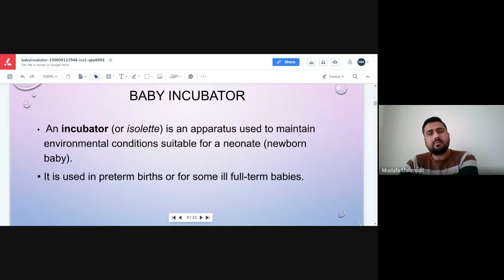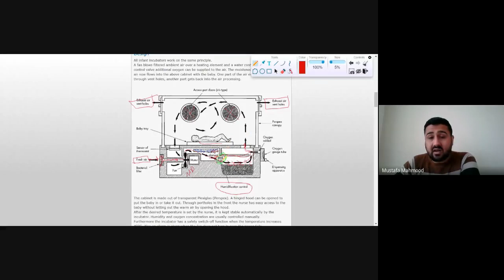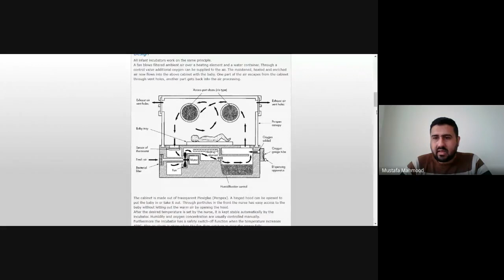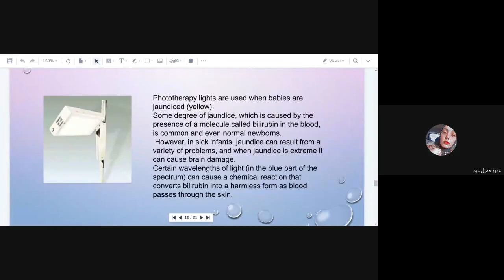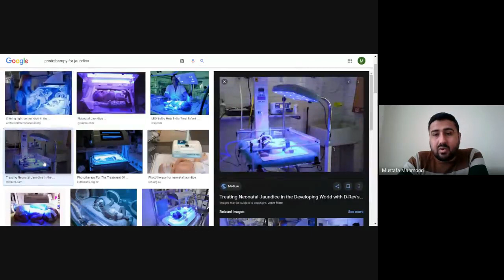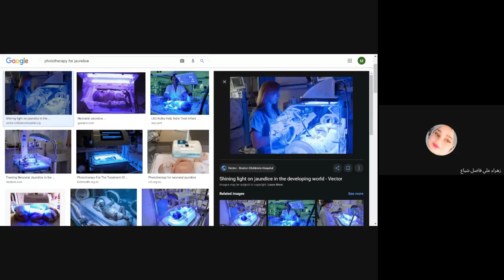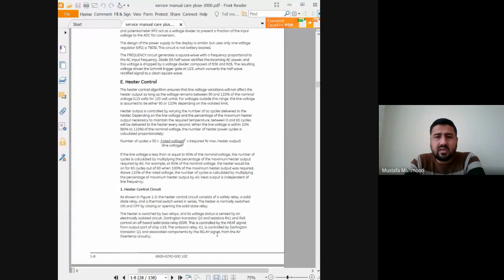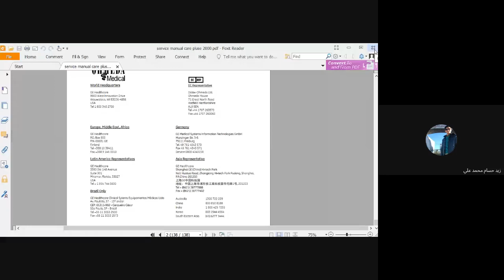Lab - Infant Incubator (Group A)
LAB - Group A
الفديو المسجل لمحاضرة الاجهزة الطبية العملي.
المحاضرة الثامنة
Infant Incubator